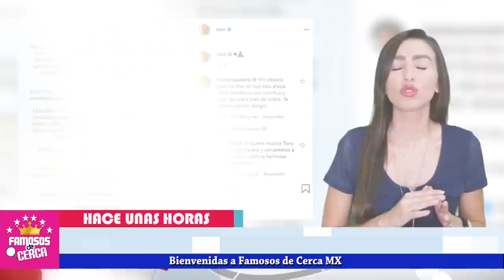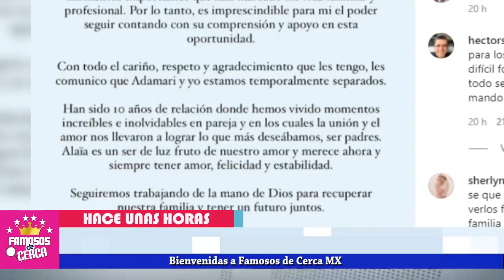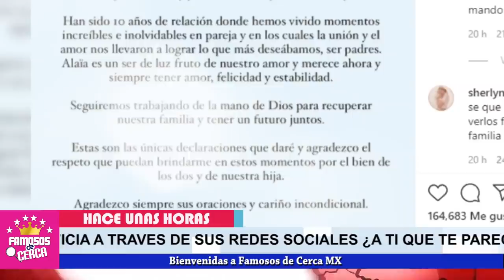😔 ¡ 𝗨𝗟𝗧𝗜𝗠𝗔 𝗛𝗢𝗥𝗔 ! ⛔ Toni Costa (" 𝗡𝗢 𝗦𝗘 𝗥𝗘𝗦𝗜𝗚𝗡𝗔" ) No 𝗤𝗨𝗜𝗘𝗥𝗘 𝗣𝗘𝗥𝗗𝗘𝗥 a Su Familia 🛎️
¿Que le Pasa a Adamari López? ¿Porque decide ella ROMPER LA RELACION?

 BIENVENIDOS!!!
chismes de farandula
escandalos
De primera mano
noticias
famosos mexicanos
mexico
el gordo y la flaca
estados unidos
farandula 2021
entretenimiento
farandula mexicana
chismes de famosos 2021
ventaneando
famosos
un nuevo dia
espectaculo
Hoy